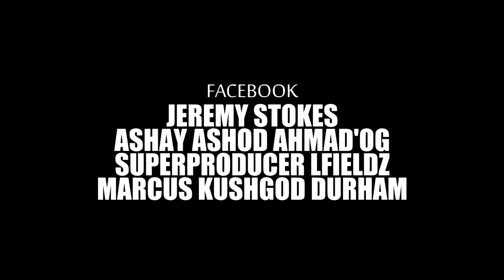JEREMY STOKES X QUISHA - Dresses & HEELS